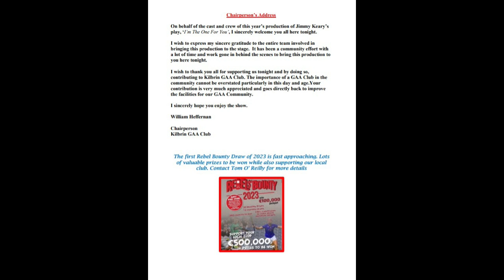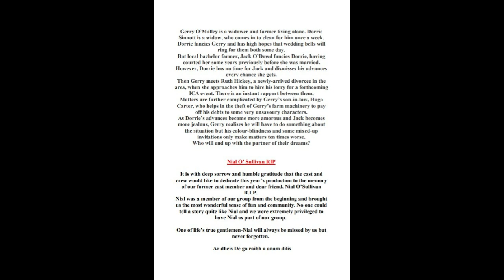I'm the One For You